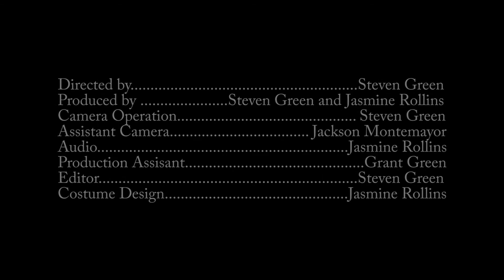Wizard's Gambit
A ranger, rogue, knight, and sorceress in hiding may have been discovered by a malevolent wizard when the sorceress uses their new found relic...